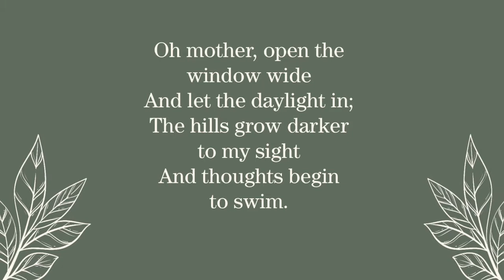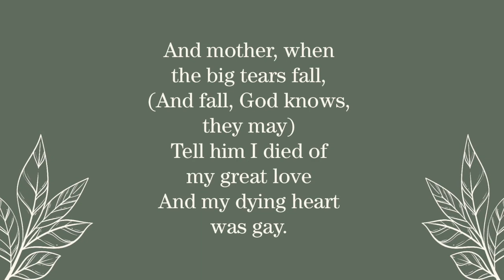The poems of Elizabeth Siddal in context by Anne Woolley - Chapter 3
Chapter 3 illustrates a tripartite connection between Siddal, Tennyson and John Ruskin who for a time was Siddal’s artistic patron, and centres on the emerging women’s movement. Ruskin spoke of his thoughts on women’s education in the essay ‘Of Queens’ Gardens’ and gave Siddal the nickname ‘Ida’, the name given to the principal of a women’s university in Tennyson’s long poem The Princess. Siddal’s three poems widen the debate on educational reform to examine diverse attitudes to the whole question of feminism, but at their heart lies the problem of balancing it with the need, as a professional artist, for male patronage. Siddal’s texts are also drawn into a close literary relationship with Aurora Leigh by Elizabeth Barrett Browning, as all these works are part of the same early Victorian gender discourse.